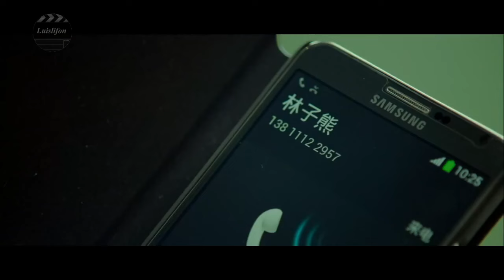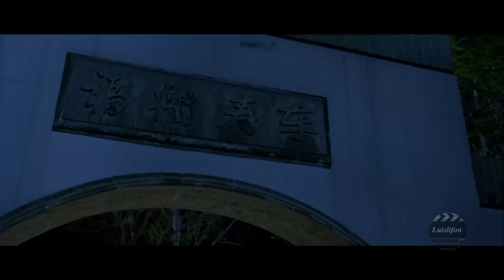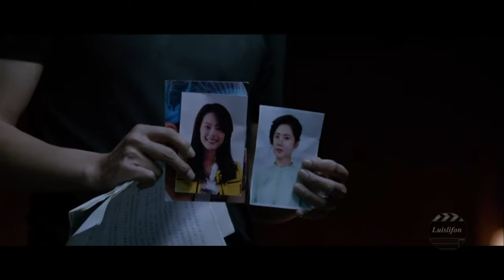The Boundary - Vincent Zhao Action Movie - Chinese Films